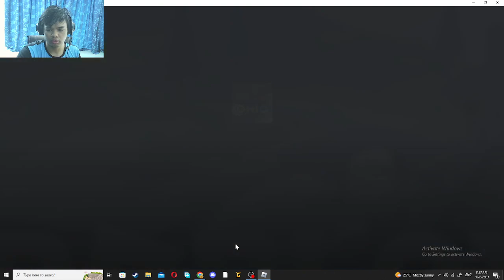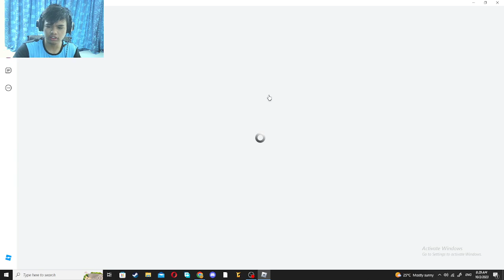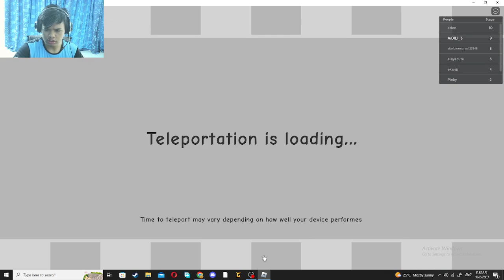APAKAH JOE FARMER IALAH ORANG BAIK ATAU JAHAT ESCAPE OHIO PART 2 ROBLOX